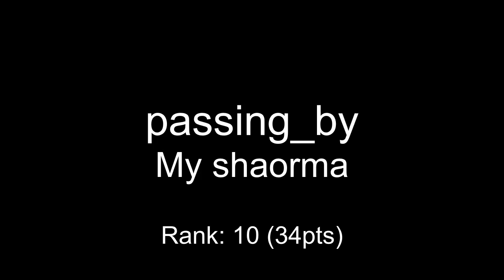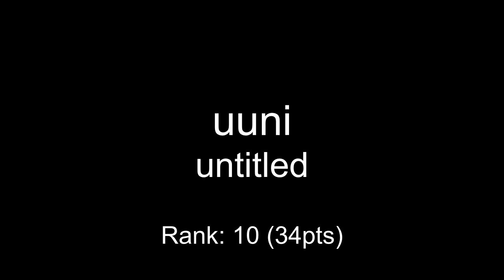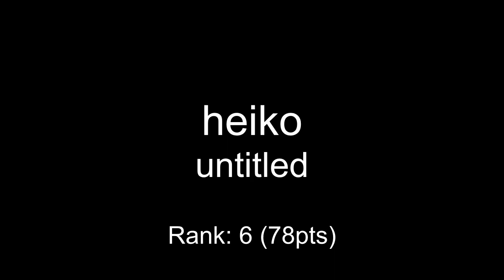One Hour Compo - September 29, 2012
00:00 passing_by - My shaorma
00:48 uuni - untitled
02:29 eightbitbubsy - !POOPY SAMPLES
03:32 grookie - untitled
04:25 slimeball - untitled
04:42 satan claus - untitled
05:49 heiko - untitled
07:18 jakim - meltdown
08:54 keen - furr
10:27 satan claus - untitled
11:34 jakim - [^_^[^_^[^_^]^_^]
12:27 cockmonster - untitled